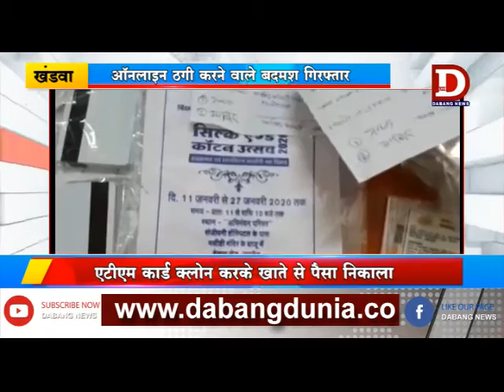KHANDWA - ऑनलाइन ठगी करने वाले बदमश गिरफ्तार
क्या आप एटीएम कार्ड स्वैप करके खरीदी करते हैं? क्या आप अपने शहर में लगने वाले हैंडीक्राफ्ट सेल से खरीदी करके किसी की मदद करना चाहते हैं ?  यदि आप ऐसा सोचते हैं तो होशियार हो जाइए  क्योंकि  अब  कहीं से भी एटीएम कार्ड स्वेप करके खरीदी करना खतरनाक हो गया है।  खंडवा में ऐसा ही एक मामला सामने आया है जहां एटीएम कार्ड क्लोन करके खाते से पैसा निकालने का मामला सामने आया ,,,